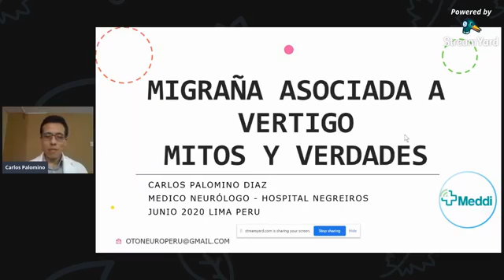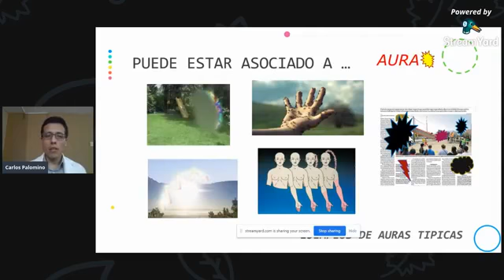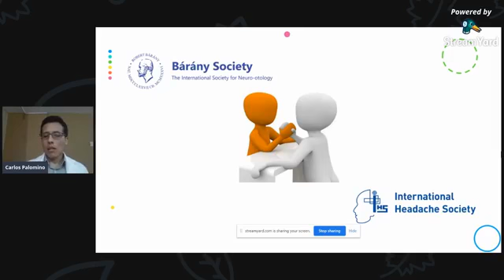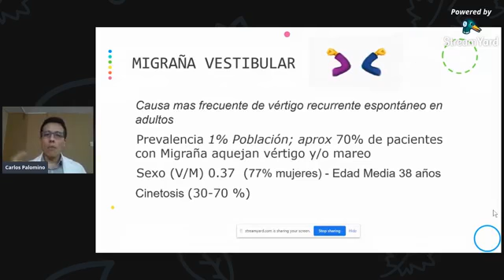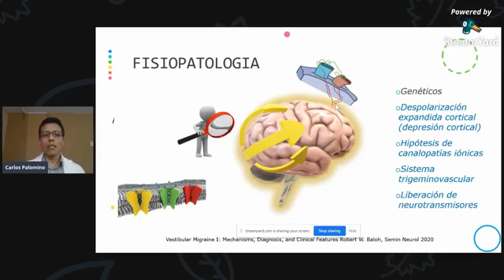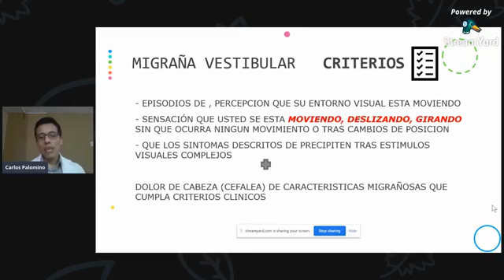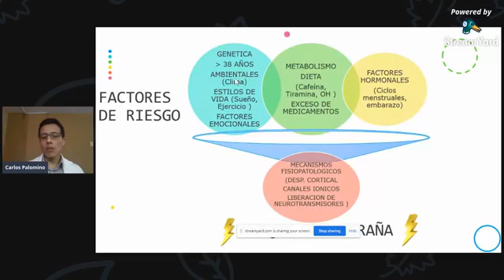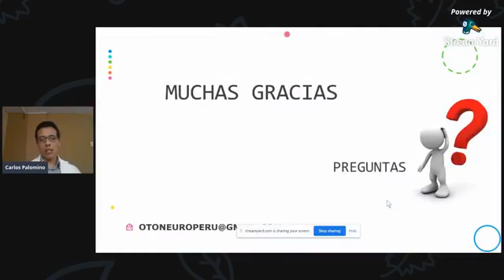Migraña Vestibular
No todo mareo / vértigo es problema del oído, ¿Sabías que podía ser una manifestación de migraña y que requiere un tratamiento especial?
El Dr Carlos Palomino, Neurólogo de Meddi nos explica sobre esto y más en esta interesante charla.

En MEDDI contamos con Médicos Especialistas que te atenderán con calidez, calidad y prontitud.

y síguenos para participar en las mejores charlas de salud.